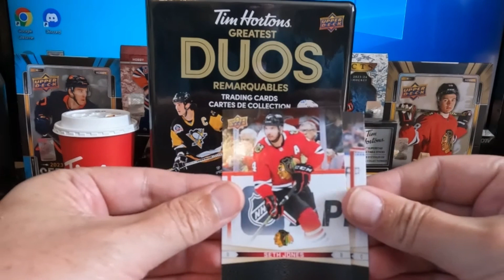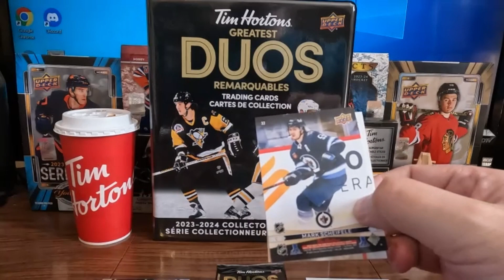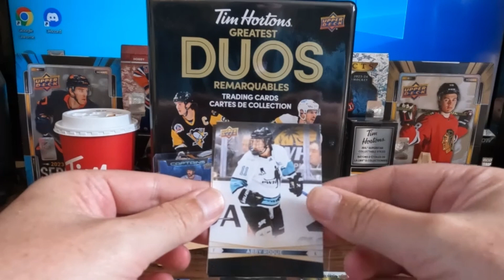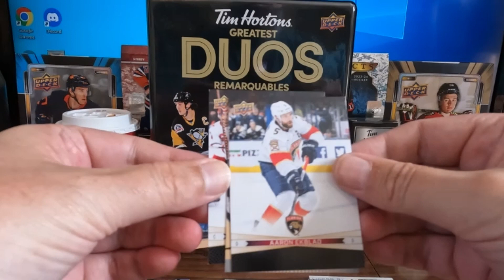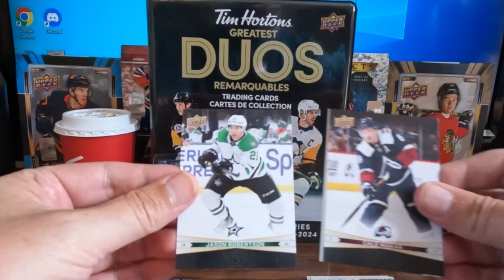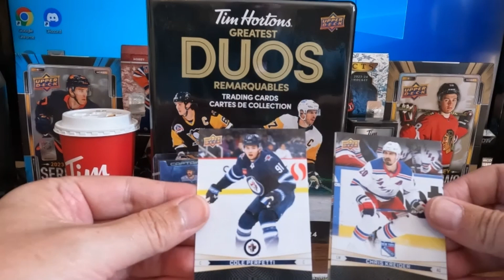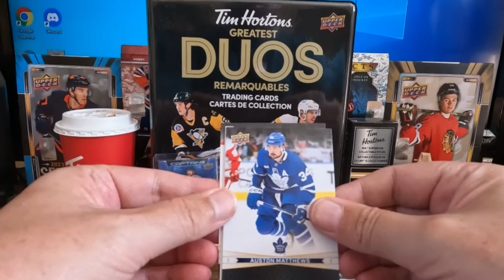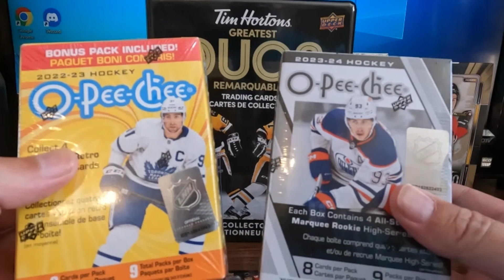CAPTAIN! TIM HORTONS 2023-24 GREATEST DUOS TRADING CARDS NHL UPPER DECK HOCKEY CARDS OPENING PART 5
GREATEST DUOS 2023-24 TIM HORTONS TRADING CARDS NHL UPPER DECK HOCKEY CARDS 20 PACKS OPENING
When We hit 500+ subs I will start a Giveaway for my lucky 2021 1 ounce silver maple leaf coin